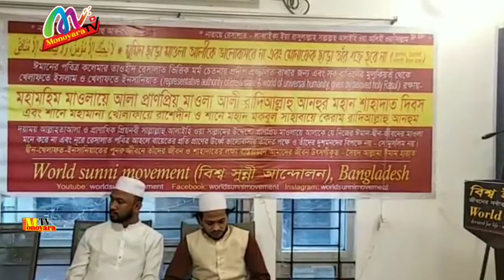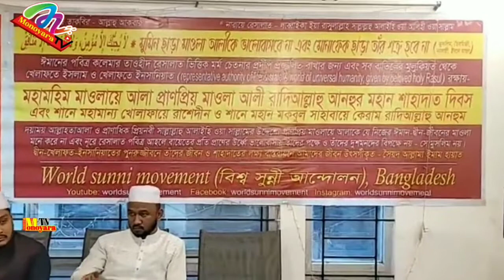সত্যের চিরন্তন জামায়াত আহলে সুন্নাত ওয়াল জামায়াত নিয়ে যা বললেন -"সৈয়দ আল্লামা ইমাম হায়াত"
আহলে সুন্নাত ওয়াল জামায়াত নিয়ে যা বললেন  -"সৈয়দ আল্লামা ইমাম হায়াত"  ।

ধর্মের নামে অধর্ম উগ্রবাদীদের ধোকা প্রতারণা থেকে উদ্ধারের মিশন বিশ্ব সুন্নী আন্দোলন ও বিশ্ব ইনসানিয়াত বিপ্লব।

আলোচনার বিষয়ঃ  আহলে সুন্নাত ওয়াল জামায়াত  ।

সত্যের জামায়াতকে যারা শিয়া অপবাদ নিয়ে যারা খারেজীয়াত প্রতিষ্ঠা করে রাখতে চাই তাদের মুখোশ উন্মোচন করা সুন্নী ভাই বোনদের দ্বায়িত্ব।

আলোচকঃ বস্তুর উর্ধ্বে মানব সত্ত্বার প্রবক্তা বিশ্ব সুন্নী আন্দোলন এর প্রতিষ্ঠাতা ও বিশ্ব ইনসানিয়াত বিপ্লব এর প্রবর্তক মুসলিম মিল্লাতের শতাব্দীর সংস্কারক মহামান্য ইমাম সৈয়দ আল্লামা ইমাম হায়াত আলাইহি রাহমা।

ভিডিও এডিট & চ্যানেল এডিটর & চ্যানেল এডমিনঃ মনিরুজ্জামান মনির মোবাইলঃ ০১৭৯১৫৪৮২৮৮

বর্ন_ভিত্তিক_জাত_জাতীয়তা বাগী_মুয়াবিয়া জাতীয়_শহীদ_দিবস ইসলাাম আহলে_সুন্নাত ইমাম_হায়াত_কে

অসীম ত্যাগের মহিমাময়  বদর ওহুদ খন্দক সিফফিন কারবালার শিক্ষা চেতনার মূল্যবান আলোচনা -

প্রানের প্রিয়নবীর শুভ আগমন ঈদে আজম নূরে এলাহীর শুভ আগমন ঈদে আজম উদযাপন এর লক্ষ্য উদ্দেশ্য জানতে বুঝতে আলোচনা টি মনোযোগ সহকারে শুনেন

১০ই মহররম আশুরা নয়, ১০ই মহররম মুসলিম মিল্লাতের জাতীয় শহীদ দিবস শাহাদাতে কারবালা দিবস, মুসলিম মিল্লাতের জাতীয় শহীদ দিবস শাহাদাতে কারবালার শিক্ষা চেতনার আলোচনা টি মনোযোগ সহকারে শুনেন

মা বোনদের শিক্ষার ব্যাপারে কলেমা কি বলে এবং ইসলামের দৃষ্টি ভংগি কি জানতে আলোচনা টি মনোযোগ সহকারে শুনেন

নিজেকে সুন্নী তথা মুমিন দাবি করেন? সুন্নীয়াত তথা আহলে সুন্নাত ওয়াল জামায়াত এর জীবন ব্যবস্থা আধাত্মিক ও রাজনৈতিক পথে দিশা কি জানেন? সুন্নী দাবি করলে সুন্নীয়াতের রাষ্ট্র ব্যবস্থার রাজনীতি সম্পর্কে জানতে আলোচনা টি মনোযোগ সহকারে শুনেন

মহান ঈদে মেরাজুনব্বী সাল্লাল্লাহু আলাইহি ওয়া আলিহী ওয়া ছাল্লাম পালনের লক্ষ্য উদ্দেশ্য কি জানতে আলোচনা টি শুনেন

আল্লাহর মহান রাসূল সাল্লাল্লাহু আলাইহি ওয়া ছাল্লাম কে কোন দৃষ্টিতে দেখতে ও বিশ্বাস করতে হবে জানতে আলোচনা টি মনোযোগ সহকারে শুনেন

পবিত্র কলেমার বিপরীত সর্ব প্রকার বাতেল থেকে মুক্ত থাকার দিক নির্দেশনা মূলক আলোচনা টি মনোযোগ সহকারে শুনেন

বিধর্মীদের বানানো কোন জিনিস মুসলিমরা ব্যবহার করতে পারবে কি না জানতে আলোচনা টি মনোযোগ সহকারে শুনেন

হকের পথে বাতেলের বিরুদ্ধে আমাদের এগিয়ে চলা।

আপনারা আমাদের ইউটিউব চ্যানেল মনোয়ারা টিভি তে দেখতে পারবেন শুনতে পারবেন ঈমান দ্বীন ইসলামের সত্যের সঠিক পথের দিক নির্দেশনা আলোচনা ওয়াজ মাহফিল ও মুমিনের প্রানের প্রিয় সালাতু সালাম এবং ভাল লাগার ভালবাসার প্রানের সূর নাতে রাসুল সাল্লাল্লাহু আলাইহি ওয়া ছাল্লাম ।

Ahle_sunnat sayeed_allama_imam_hayat হকের_দিশা সুন্নী_ওয়াস_মাহফিল সালাতু_সালাম Allama_sayed_saifur_rahman_nijami_shah Allama_imam_hayat Allama_Ataur_rahman_miyaji Allama_Rezaul_mustofa_kaysar Allama_Nur_nobi Allama_Golam_sadek mawlana_mufti_bodiul_alom Moniruzzaman ইমাম_হায়াত imam_hayat sunniat শেরে_বাংলা

Nate Rasul , Bangla Waz - Mahfil , salatu salam,islamik alocona, natte rasul.